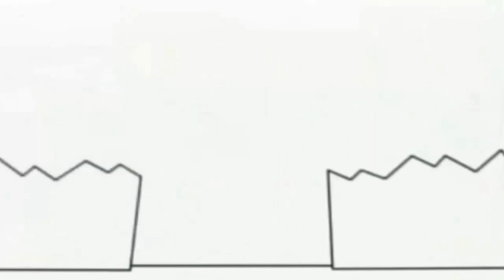27 липня 2021 р.(3)